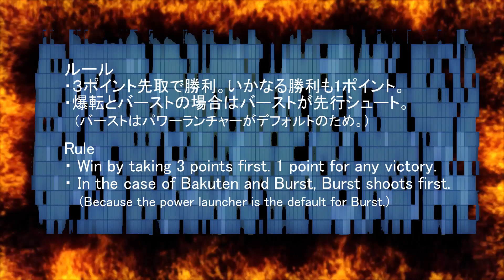【REQUEST BATTLE】BEYBLADE BURST ZEST ACHILLES VS DANGEROUS BELIAL ゼストアキレス VS デンジャラスベリアル ベイブレード バースト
【REQUEST BATTLE】BEYBLADE
ZEST ACHILLES(Low-Mode)(Left-Spin)(Attack-Mode)(Driver-Attack) VS
DANGEROUS BELIAL(Perfect-Gear)(Sgear-Fixed)(Low-Position)
ゼストアキレス VS デンジャラスベリアル(パーフェクトギア)　」BEYBLADE BURST ベイブレード バースト

beyblade BU
beyblade hollywood
ベイブレード バースト
beyblade movie
beyblade song